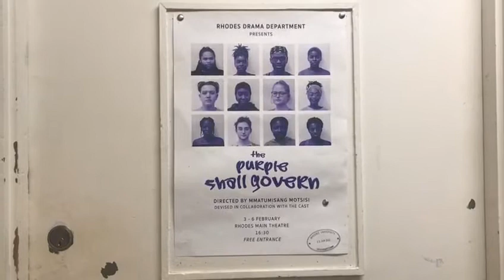Rhodes Theatre in lockdown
Production by Tadiwe Rusike